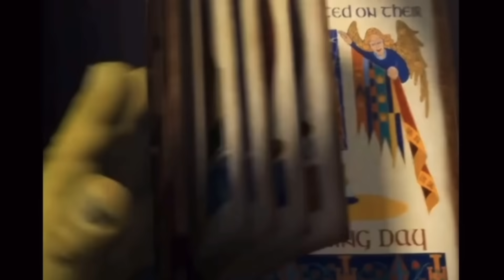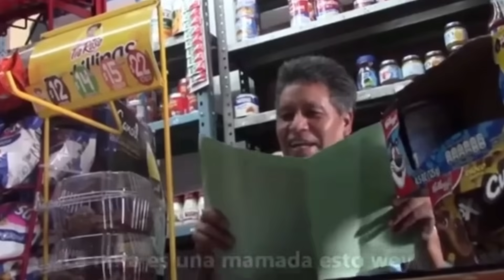EL EVENTO BAUL DE LAS EVOLUTIVAS QUE LLEGARA a FREE FIRE LATAM 😳 *evolutivas a eleccion*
Evento de evolutivas free fire latam y revolucion final